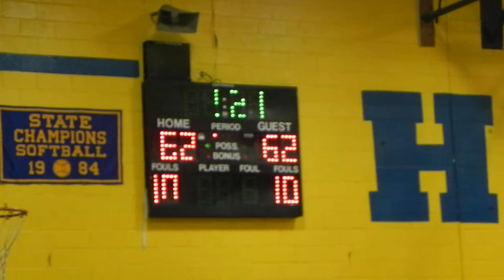Rock Summer League All-star basketball game 7/11/12